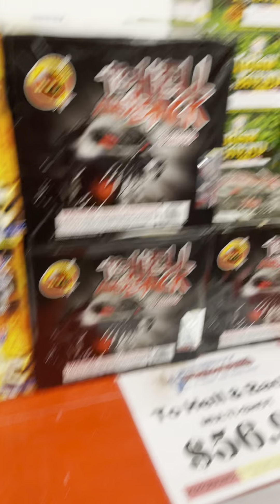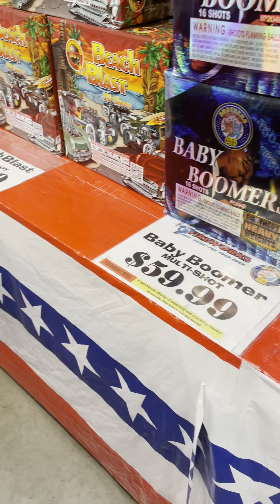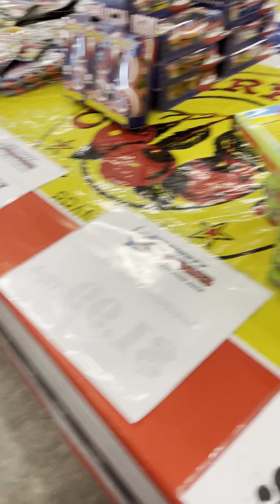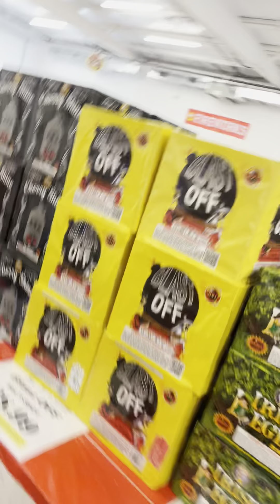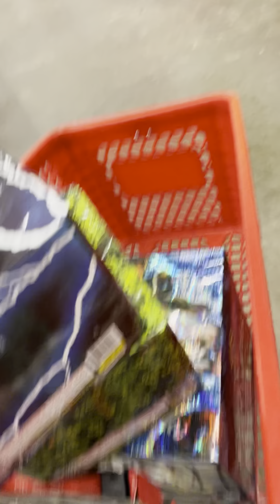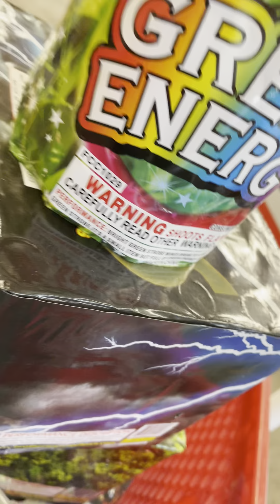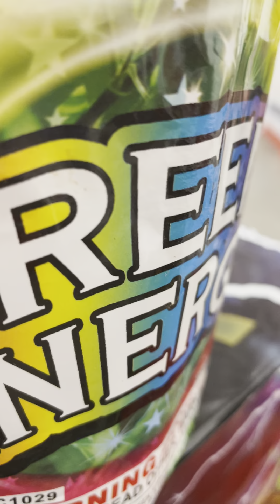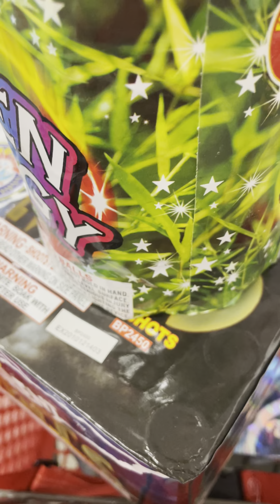Buying Fireworks!!!!!!!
At Big Daddy’s Fireworks